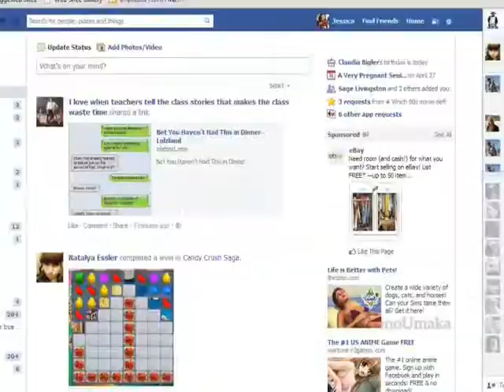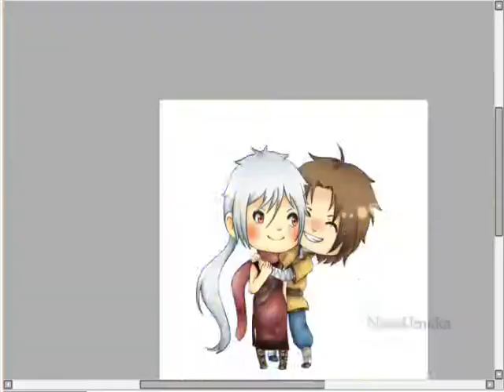Kiriban 19191 Speedpaint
Kiriban prize for someone on DA. For some reason it was so hard to find songs for this one! But, I eventually found a couple after searching through my iTunes for 10 minutes. I hope you guys enjoy it!

Songs: Optimistic - Digimon the Movie OST
Dango Daikazoku Karaoke ver. - Clannad OST

Programs used: Paint Tool Sai, WWM, Camstudio, Wacom tablet

I DO KNOW OWN OR CLAIM TO OWN ANY MUSIC, CHARACTERS, OR PROGRAMS USED IN THE MAKING OF THIS VIDEO.